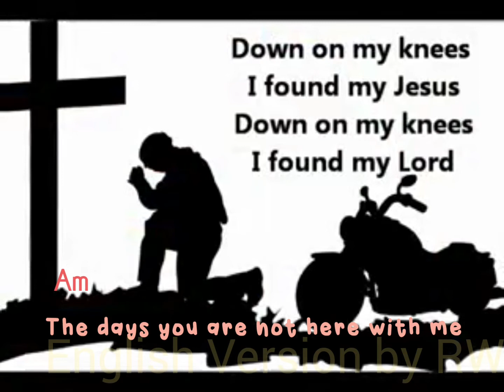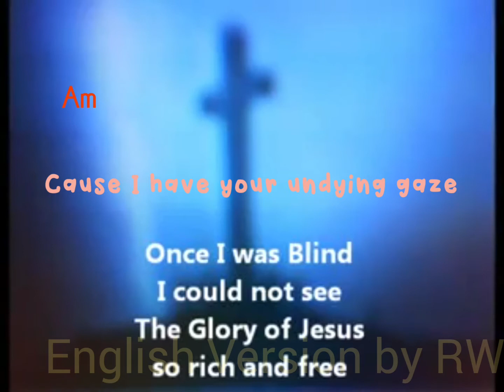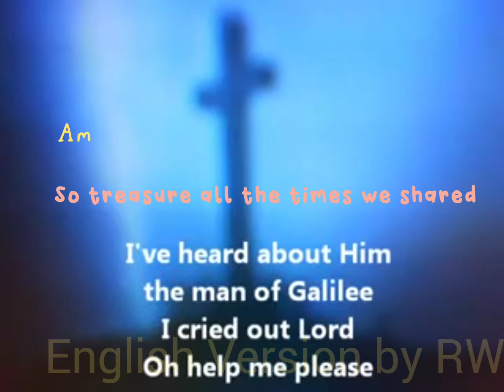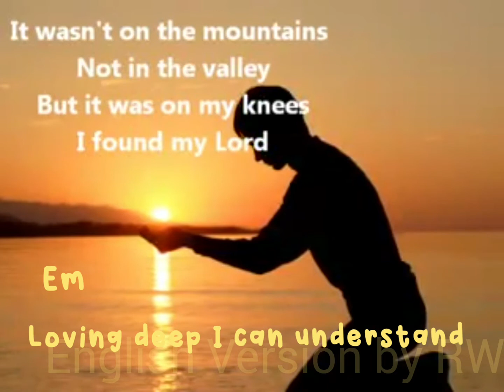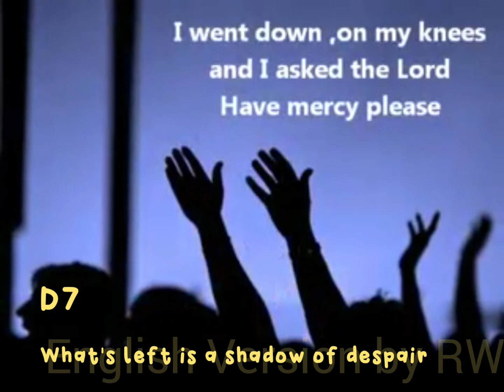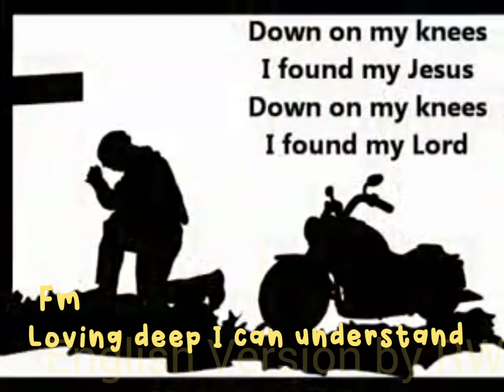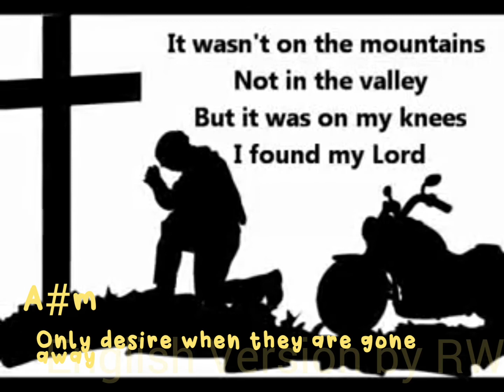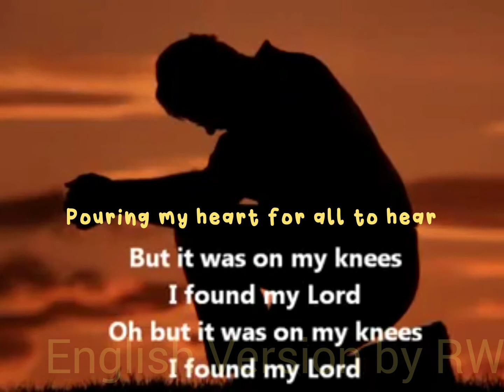The Days We Were Together by Andy Lau (English Version by RWi)